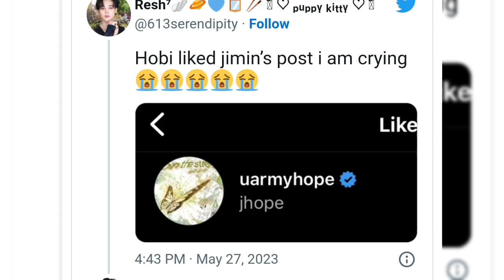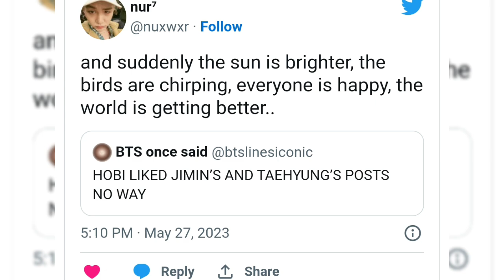BTS ARMY celebrate J-Hope's Recent support of Jimin and V...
“And suddenly the sun is brighter…”